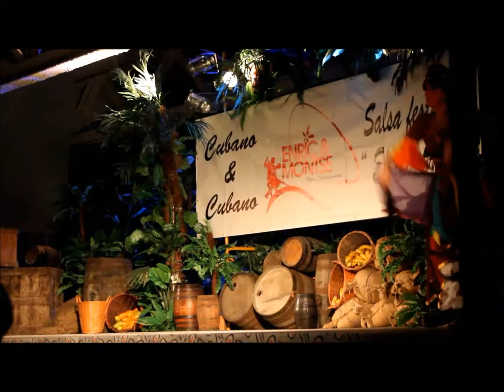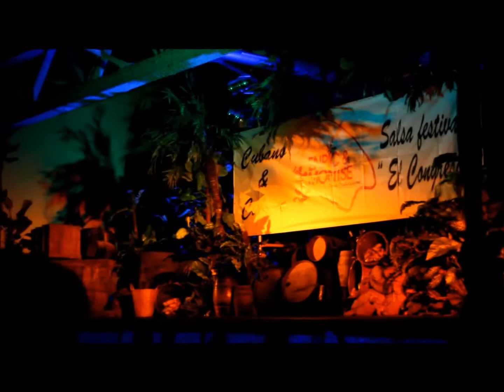Rosalía GT baila Oyá en Festival Cubano-Cubano 2014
Rosalía GT baila Oyá  en el Festival Cubano-Cubano 2014 (Enric&Montse Producciones)